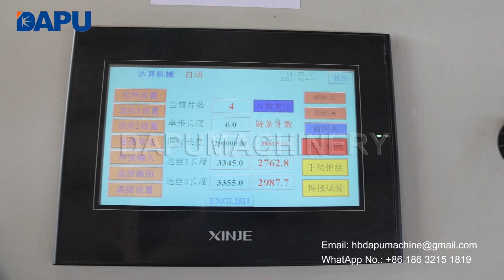Razor Wire Mesh Welding Machine (make Security Fence) | DAPU Machinery